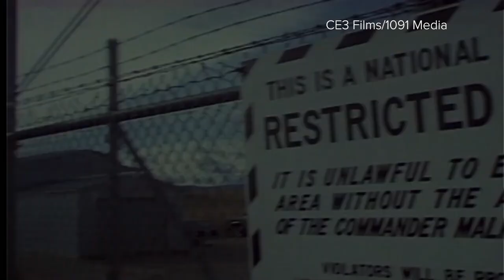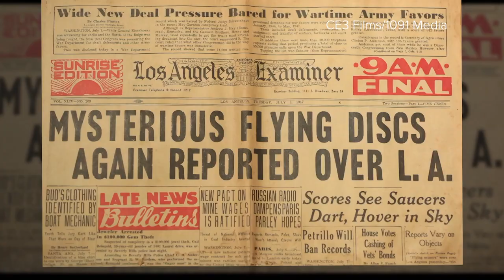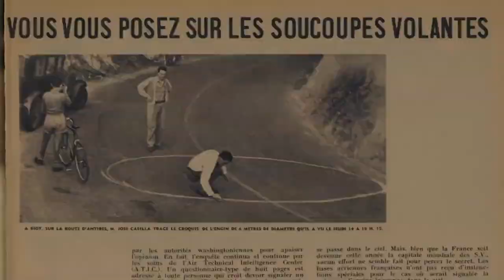Mystery Wire Podcast - TTSA 3 Year Anniversary - Phenomenon movie and director James Fox - October 8